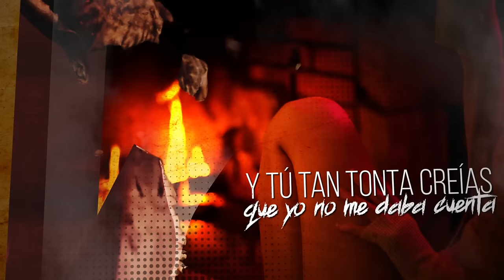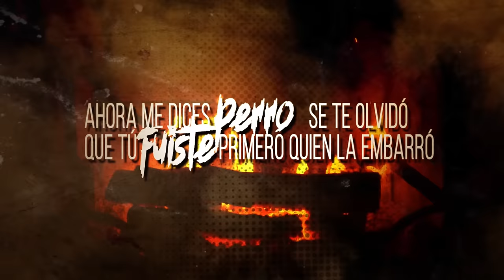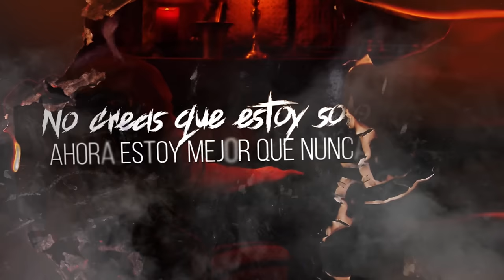LUKAS BLOOM I Culpable - Video (Lyrics) Letra ®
Gracias. Espero disfruten de esta canción y la letra.
Culpable video letras
Contrataciones Booking: Iván Cuartas (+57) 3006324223

Sigue de Cerca Mi Música

Letra Culpable

Eres culpable de que me fuera con ella
a sus brazos me mandaste a complacerla
mientras tú estabas con él
Pues yo con ella.
Y tu tan tonta creías que yo no me daba cuenta.

Lukas Bloom
Caballo grande
Ande o no ande.

Y no me importa lo que digas fue tu culpa
Me traicionaste y nos llevaste a esta disputa
pero fue tu culpa
Te lo digo no hay disculpa

No creas que estoy solo
Ahora estoy mejor que nunca
Te lo digo fue tu culpa

Maldita ingenua

Lukas Bloom

Dany piedrahita
Mercy
que se sienta savir

Ahora me dices perro se te olvidó
que tú fuiste primero quien la embarró
Ya no te hagas la víctima por favor
Ya todo el mundo sabe lo que pasó

Ahora vienes llorando a pedir perdón
Pero ya es muy tarde lo siento amor
Prefiero estar con otras
que perdonarte otra traición.

Maldita Ingenua